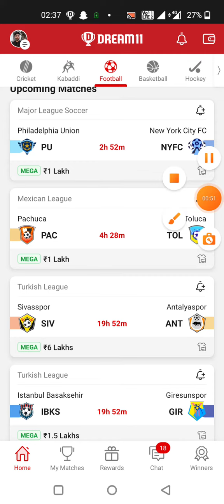PU vs NYFC FOOTBALL DREAM11 TEAM PREDICTION